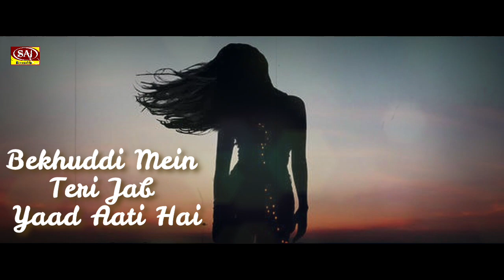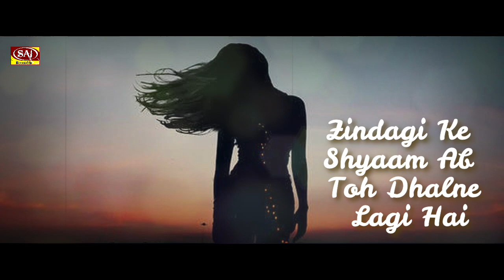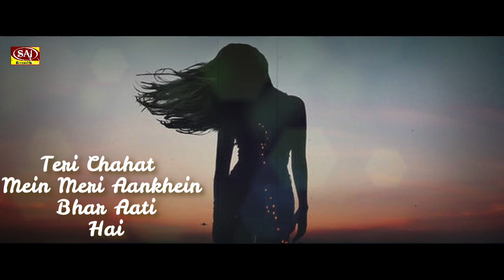ठुकरा के मोहब्बत मेरी किसी और से प्यार मत करना 💔Dard Dilo Ke - Hindi_Sad_Song अब क्या करोगे बेवफा​